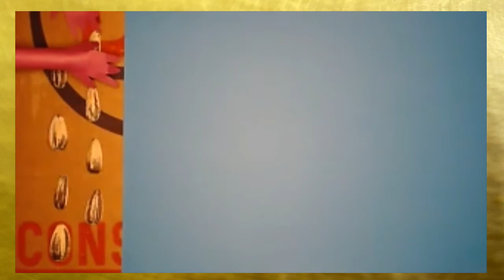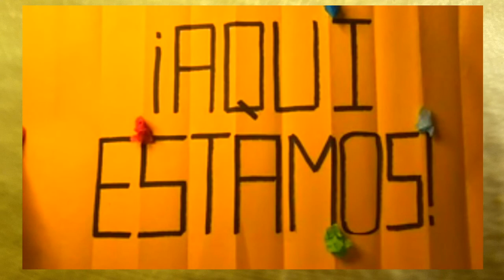a farm for meme - Performance in Spanish - Saturday 2 August 2020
allgo and Cara Mía Theatre presented a farm for meme livestreamed on the global, commons-based, peer produced HowlRound TV network at howlround.tv on Saturday 1 August and Sunday 2 August 2020, in collaboration with a todo dar productions and Innovations in Socially Distant Performance, an initiative of Princeton University’s Lewis Center for the Arts.

a farm for meme
A Zoom performance written by Virginia Grise
Directed by Elena Araoz

Cyberspace (Jul 20, 2020) – a farm for meme is a story about a 14-acre farm in the middle of South Central Los Angeles, built in a vacant lot after the 1992 LA rebellion—written by Virginia Grise in the middle of today's rebellion, directed virtually by Elena Araoz during a global pandemic. Performed by Marlene Beltran, in both English and Spanish, alongside three members of Innovations in Socially Distant Performance—there will be four free live broadcast performances of a farm for meme on August 1 - 2, 2020.

a farm for meme has partnered with Innovations in Socially Distant Performance, a research project led by Elena Araoz and housed at Lewis Center for the Arts at Princeton University, which studies the aesthetics, philosophies, tools, and artists who are transforming the fields of virtual live performance and socially distant productions.

"When creating live virtual theatre, we are making site-specific work within a virtual platform,” says Araoz, “Our performers are forced back behind the proscenium arch of the computer screen and are stuck in a two-dimensional landscape. With a farm for meme, we look back to early ideas of handmade theatricality, such a puppetry, to explore live that interaction between the organic natural world and this sterile digital space.”

a farm for meme is produced by allgo and Cara Mía Theatre, in collaboration with a todo dar productions with the support of the Andrew W. Mellon Foundation’s National Playwright Residency Program administered in partnership with HowlRound Theatre Commons, the Alice Kleberg Reynolds Foundation, and the Cultural Arts Division of the City of Austin Economic Development Department.

Virginia Grise is a recipient of the Yale Drama Award, Whiting Writers' Award, the Princess Grace Award in Theatre Directing, and the Playwrights’ Center’s Jerome Fellowship. Her published work includes Your Healing is Killing Me (Plays Inverse Press), blu (Yale University Press), The Panza Monologues co-written with Irma Mayorga (University of Texas Press) and an edited volume of Zapatista communiqués titled Conversations with Don Durito (Autonomedia Press). She holds an MFA in Writing for Performance from the California Institute of the Arts and is The Mellon Foundation Playwright in Residence at Cara Mía Theatre.

Elena Araoz is a director of theater and opera working internationally, Off-Broadway and regionally Upcoming, Araoz will direct the premiere of the virtual CGI opera Alice in the Pandemic (White Snake Projects). Nilo Cruz’s Anna in the Tropics (Barrington Stage), Marisela Treviño Orta’s new audio drama Nightfall (Audible), the premiere of Lindsey Joelle’s Garbologists (City Theatre), the opera I Am A Dreamer Who No Longer Dreams (Resonance Works Pittsburgh after is acclaimed premiere with White Snake Projects), and her staging of Sugar Skull! (Mexico Beyond Mariachi) will receive a 2nd national tour. She is faculty at Princeton University, where she leads the research project “Innovations in Socially Distant Performance.”

Marlene Beltran is an actor, director, singer, songwriter, teaching artist and an alumnus of the California Institute of the Arts. She was last seen on stage in January of 2020 as an actor for the Q Youth production of Flower Of Anger written by Edwin Alexis Gomez. On the screen, she can be seen in the AdeRisa / Rebozo Boy Productions independent short film La Serenata; directed by Adelina Athony, which won the "Best Short Film" Imagen Award in 2019 and is currently screening on all HBO platforms as of March of 2020.

ABOUT ALLGO
allgo celebrates and nurtures vibrant queer people of color communities in Texas and beyond through cultural arts, wellness, and social justice programs.

ABOUT CARA MÍA THEATRE
Cara Mía Theatre inspires and engages people to uplift their communities through transformative Latinx theatre, multicultural youth arts experiences and community action.

ABOUT A TODO DAR PRODUCTIONS
Founded by Virginia Grise & Maricella Infante, a todo dar productions is committed to producing theatrical events beyond the black box, borders and walls.